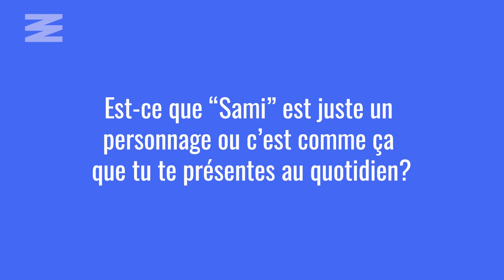Sami Landry se confie sur son déménagement à Montréal et sa popularité sur TikTok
C'est lors d'une entrevue réalisée avec Narcity que Samuel Landry s'est ouvert en nous dévoilant le processus derrière ses vidéos, l'origine de sa passion pour le monde des drag queens et sa réaction face à sa nouvelle popularité.

Si tu n'as pas encore croisé ses créations sur TikTok, tu risques de passer un bon moment sur son profil après en avoir appris davantage sur son parcours.

Narcity a pour mission d’être la destination nord-américaine pour les nouvelles locales et le voyage urbain. Nos créateurs désirent être la meilleure source d’information pour leur communauté. Ils sont toujours là pour t’informer et te divertir, que ce soit pour vulgariser une nouvelle loi, mettre en vedette des personnalités locales extraordinaires ou pour te dénicher des activités à ajouter à ta liste.